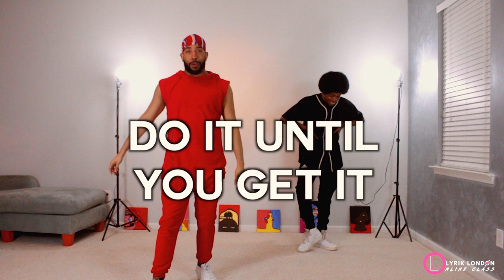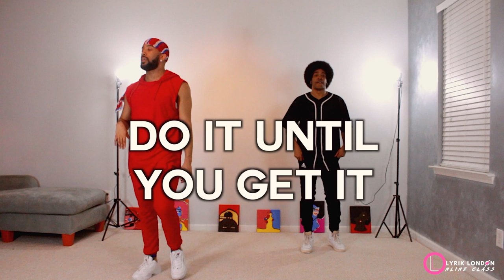ONLINE DANCE CLASS | Beyonce - Kitty Kat | Lyrik London Choreography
@lyriklondon on Instagram